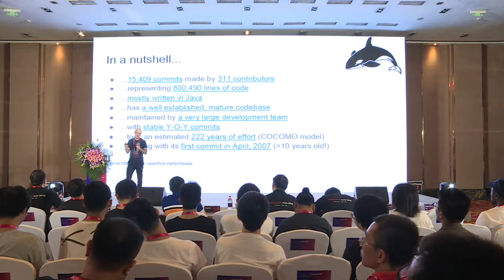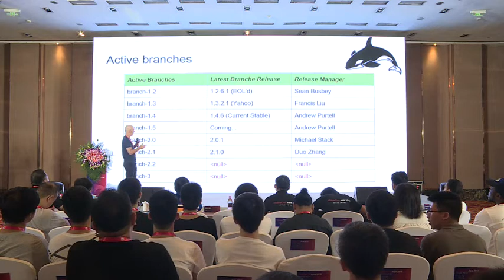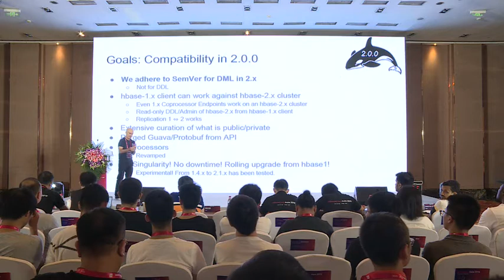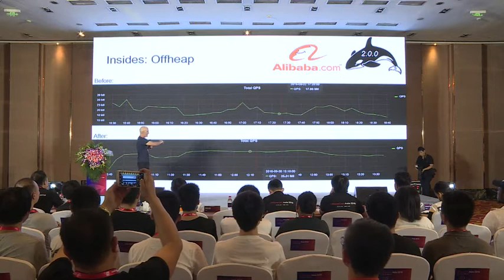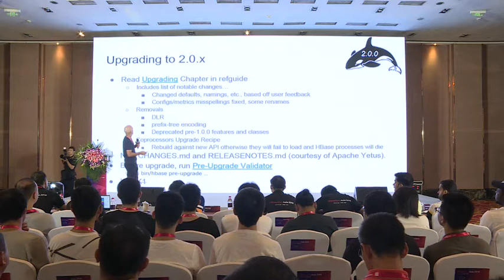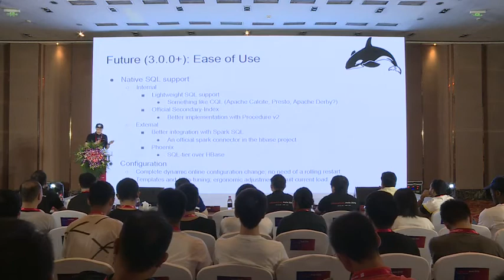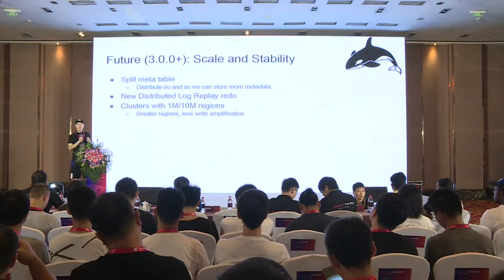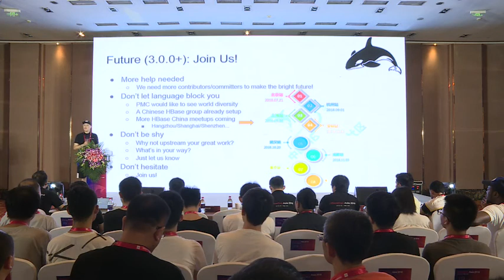Keynote1: HBase Current State and Future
Michael Stack and Yu Li hbaseconasia2018